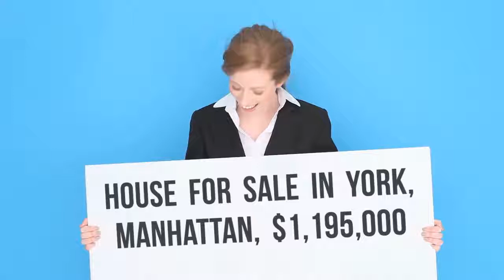House for sale in York, Manhattan, $1,195,000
3 Bedrooms
1 Bathrooms